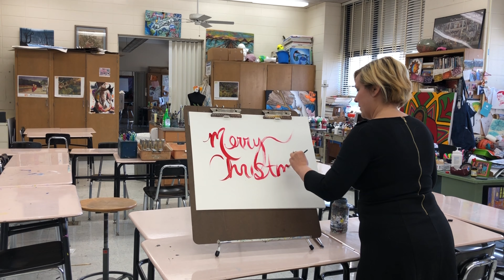Trinity Wishes you a Merry Christmas